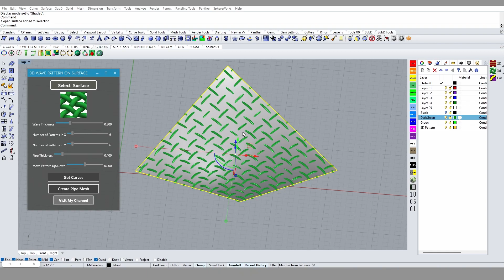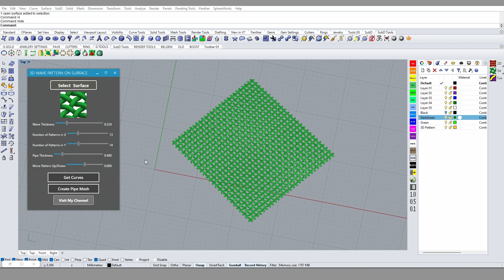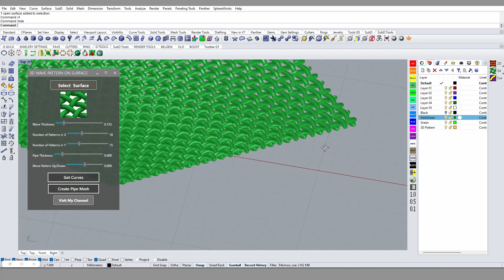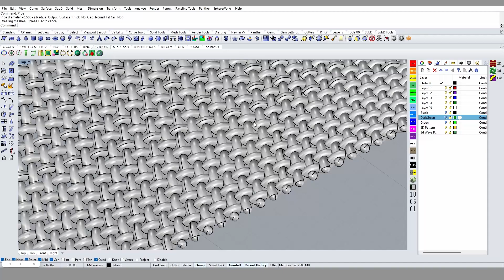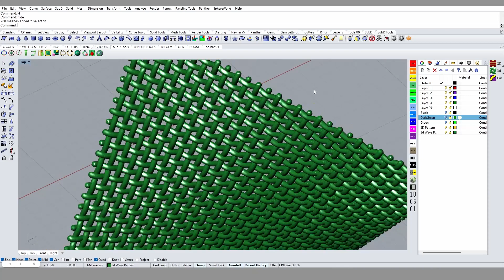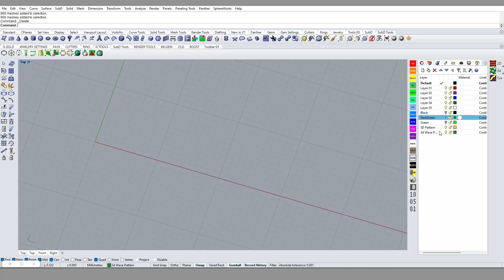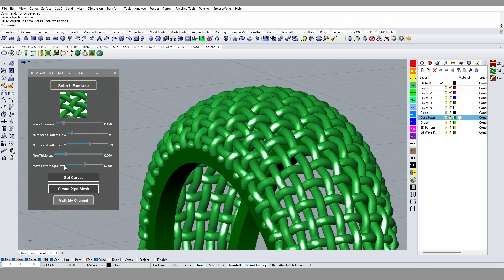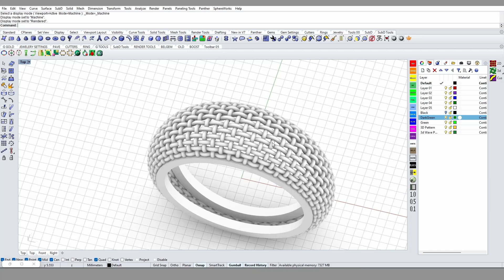Saggy3dm Pattern Tools - 5 | 3d Woven Mat Texture Pattern on any surface Tool Explained.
Few things you should know before installation and using these tools
1. This is not a plugin. I have used different plugins in it.
2. I made this for your convenience only.
3. I have collected a lot of scripts from internet, youtube and other random websites. And made it easy for you so that anyone can use it.
4. Special thanks to Parakeet3d and Taras Kydon(GrasshopperGold).
6. I have built and tested it on Rhino7, for Rhino 6 you need to test it.
8. In this version the following plugins will be automatically installed in Rhino6 and Rhino7.

GrasshopperGold
Parakeet3d
Dendo
FlexHopper
Jellyfish
Meshedit
CurvePlus
Fattener
Scatter
Stella3d
Exoskeleton
etc.

for personal chat and massages join me on TELEGRAM.